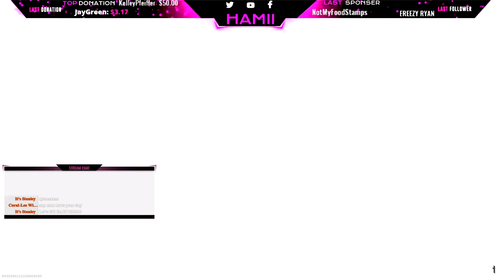#1 Player Gets 693 Kills! (World Record)